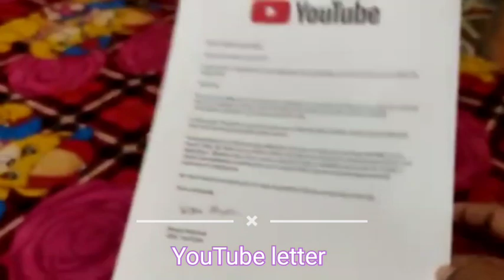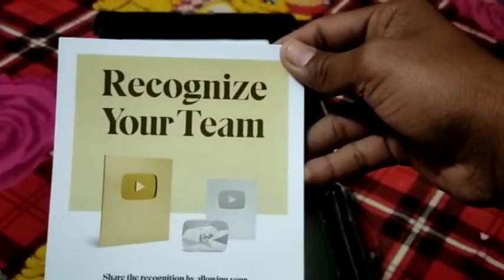silver play button unboxing |100k subscriber's